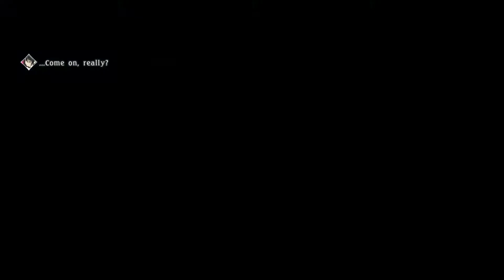Tales of Berseria // Miss Magilou